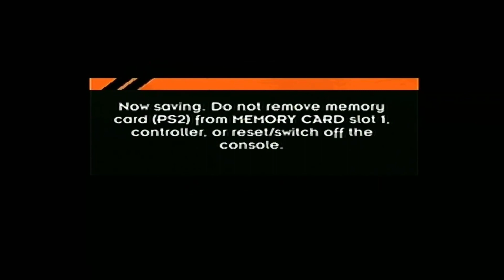Playing NFL Street 3 in 2024! | Respect The Street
Team Roster:
Bobby Boucher (Football Legend)
Big Boy
Terry Crews (Actor)
Josh Dun (Twenty One Pilots)
Thomas Hadley (Me)
Tyler Joseph (Twenty One Pilots)
Little Lad